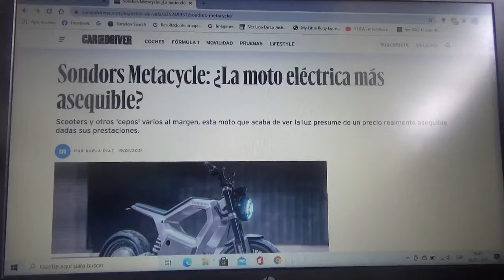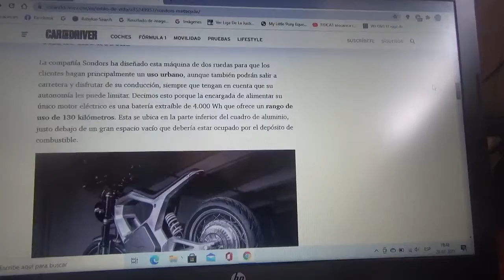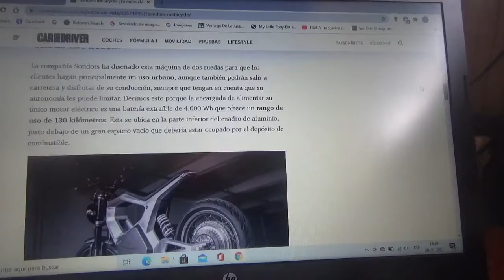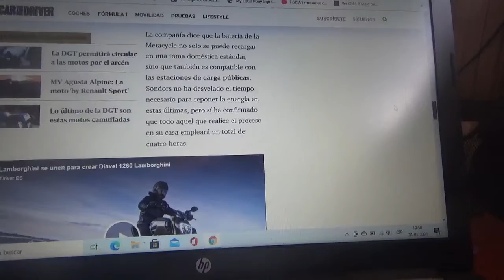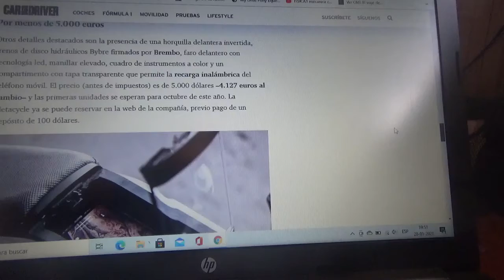Sondors Metacycle información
En este vídeo les explico como es esta motocicleta 100% eléctrica y de precio asequible con buenas prestaciones que hace poco ya vio la luz